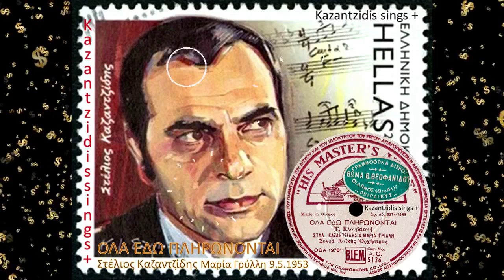ΟΛΑ ΕΔΩ ΠΛΗΡΩΝΟΝΤΑΙ - Στέλιος Καζαντζίδης Μαρία Γρύλλη 9.5.1953 78rpm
OLA EDO PLIRONONTE - Stelios Kazantzidis Maria Grilli
all songs are recorded direct from the original vinyl record
Όλα τα τραγούδια ηχογραφούνται απευθείας από τον αρχικό δίσκο βινυλίου
Info:
"Copyright" - disputed - released